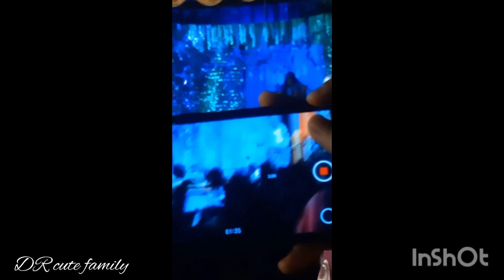সপ্তমির টাকুর দেখতে গিয়ে সুনা পাপা বিষন খুশি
সপ্তমির  টাকুর দেখতে গিয়ে সুনা পাপা বিষন খুশি ‎@DRCUTEFAMILY